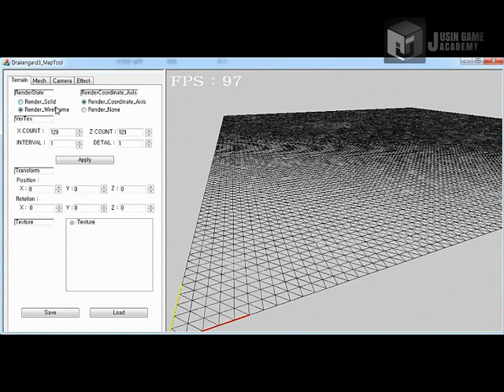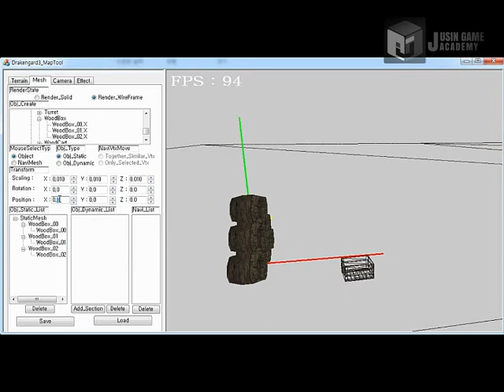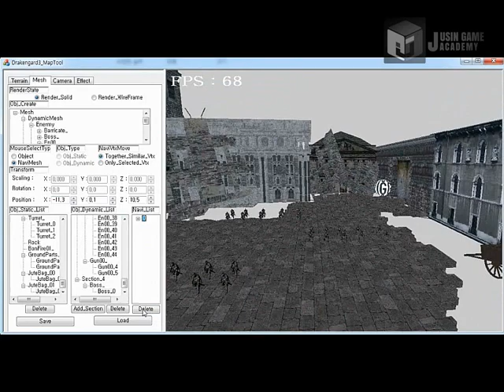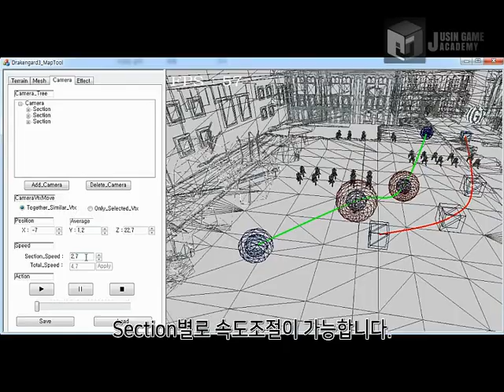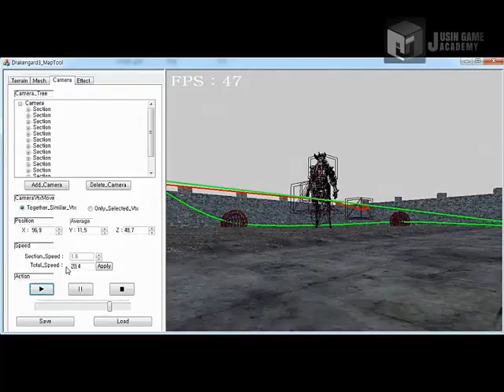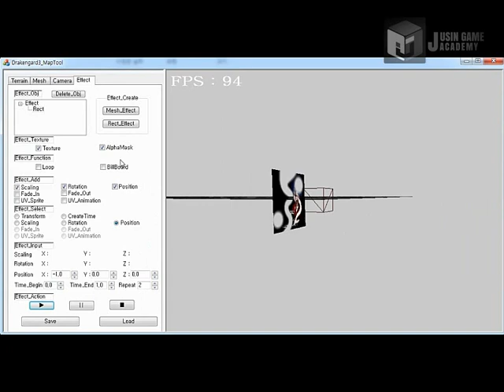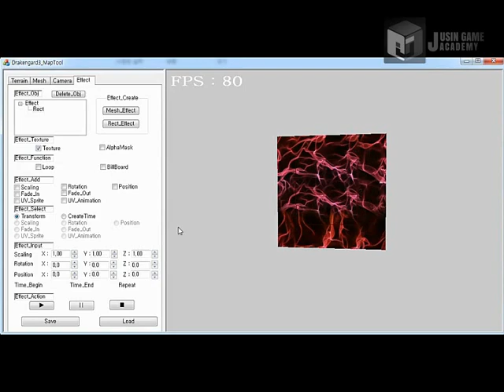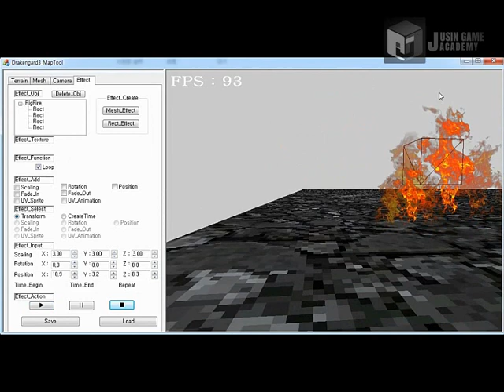[드래그 온 드라군 3 모작]쥬신게임아카데미 게임개발학원 게임프로그래밍 8개월차 Direct3D 개인 작품 시연회_70기 김용천_툴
쥬신게임아카데미 게임개발학원 게임프로그래밍 8개월차 Direct3D 개인 작품 시연회_70기 김용천_툴